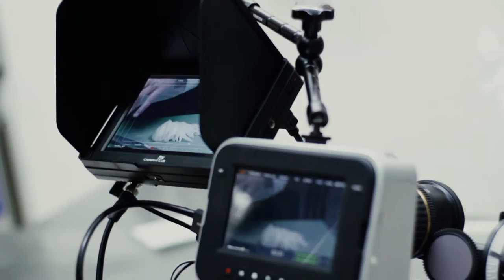BACKSTAGE Attimi - Time City. Mauro Casotti DIGITAL CINEMA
Immagini, filmate da con Canon 500d, della realizzazione del video prodotto per Attimi, ristorante interno al nascente punto Time City de l'Aquila. Si tratta della ripresa di realizzazioni culinarie, montate con ritmo da videoclip.
Le riprese, fatte con Blackmagic cinema camera, lenti TAMRON 17-50 f 2.8 e Yongnuo 25 mm f2, hanno impiegato Slider, Crane Jib e Spallaccio.